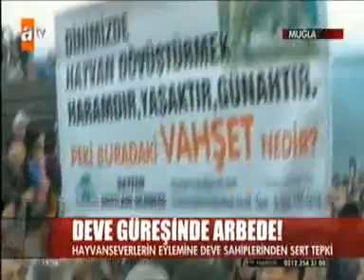Fethiye Deve Güreşleri'nde Eylem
HAYTAP Fethiye'de deve güreşlerinde eylem yapınca ortalık karıştı